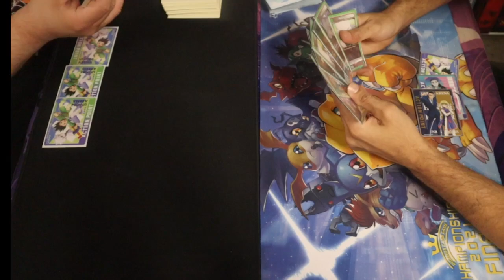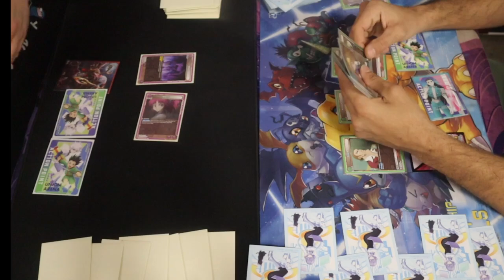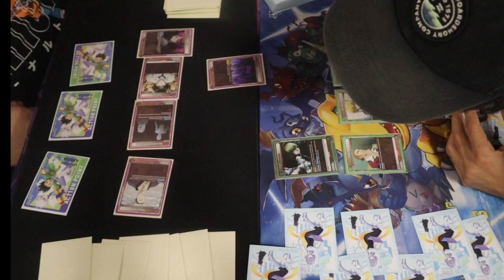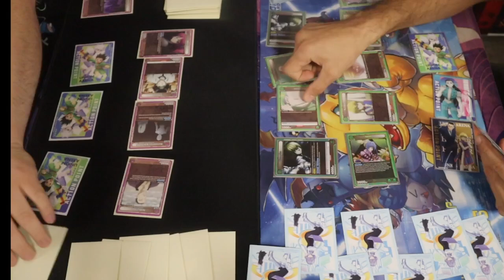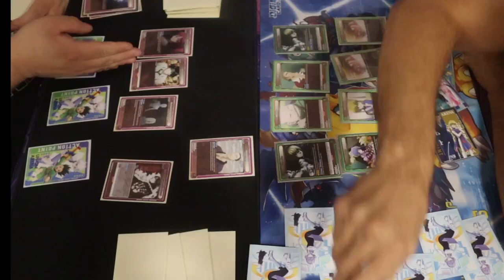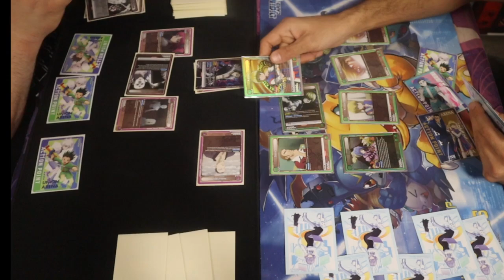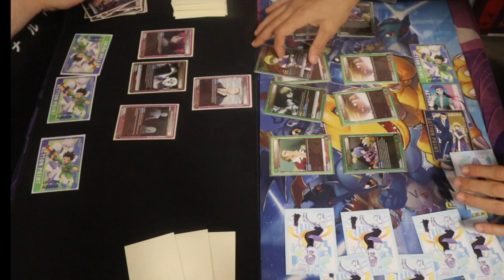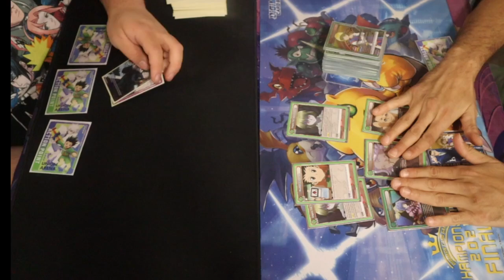Union Arena Gameplay - Locals Tournament - Green HxH Kurapika VS Purple HxH Phantom Troupe (English)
Check out this union arena card game match from our locals on saturday 10/13/24

phantom troupes purple hxh deck vs kurapika green hxh deck was played check out the true power of kurapika

Nice Oh! Snap Shirt

Interesting bag for all your tcg supply needs

Cheap and cool playmat only 13 $

Look at this Amazing One Piece Playmat for 30$ on EBAY

Trump book The Art of The Deal Free from amazon